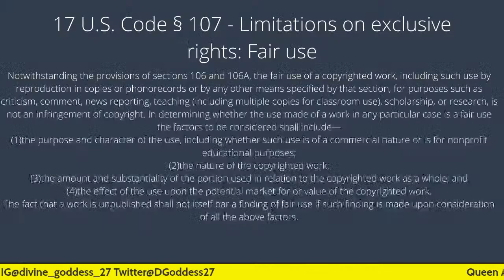Annabelle the Demon Possessed Doll that Refused to Leave Without a Fight!